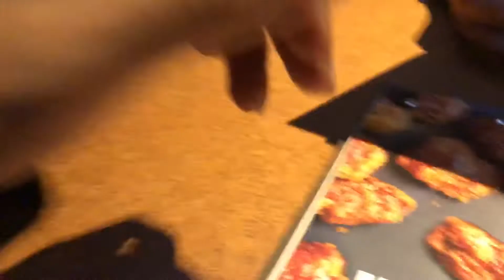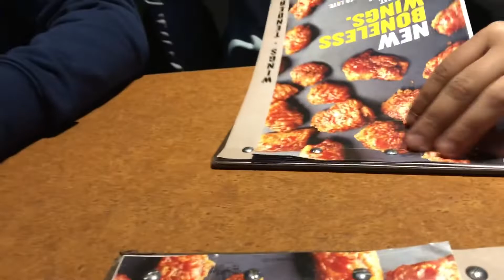Car Video shoot 😳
If you need any video done in DFW let my boy christin

Music
 BlocBoy jb - don’t be mad